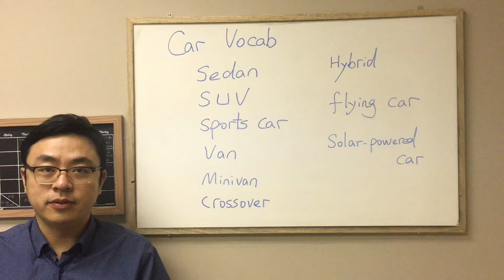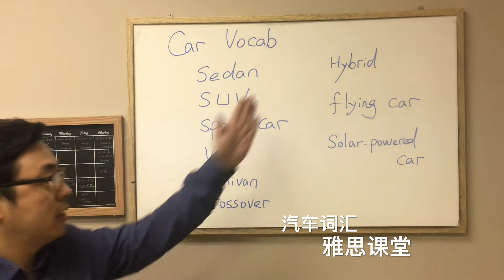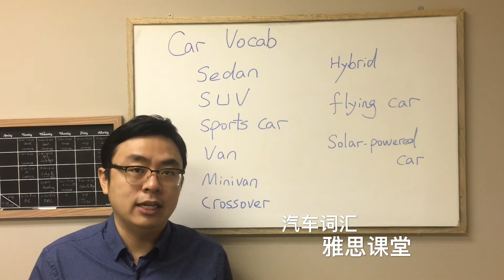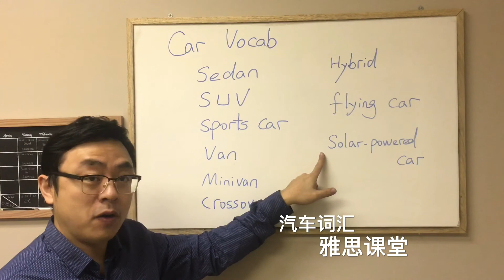[IELTS]雅思课堂 汽车词汇 Car Vocabulary Laurence老师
汽车词汇
Car Vocabulary
Sedan
SUV-Sports Utility Vehicle
Sports Car
Van
Minivan
Crossover
Hybrid
Flying car
Solar-powered Car